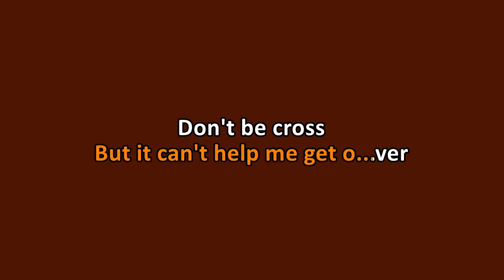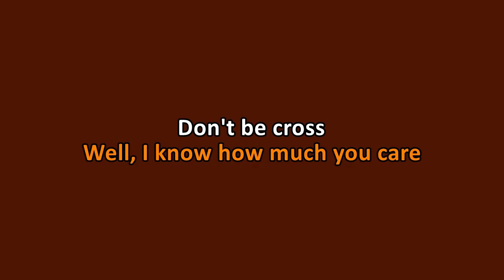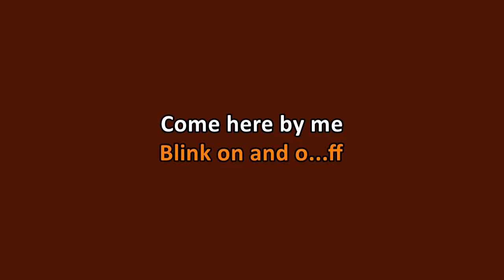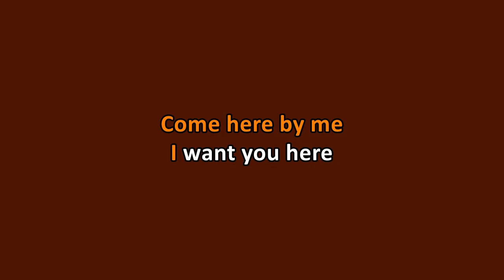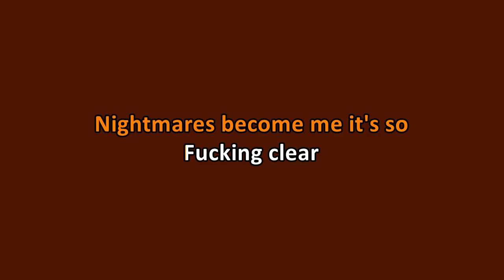Queens of the Stone Age - Christian Brothers (Karaoke)